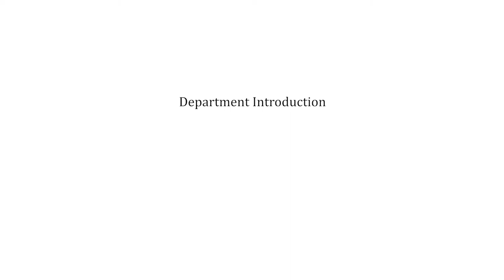OUDS: Dept. of Oral Pathology and Medicine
Introduction of Dept. of Oral Pathology and Medicine, Okayama University Graduate School of Medicine, Dentistry and Pharmaceutical Sciences